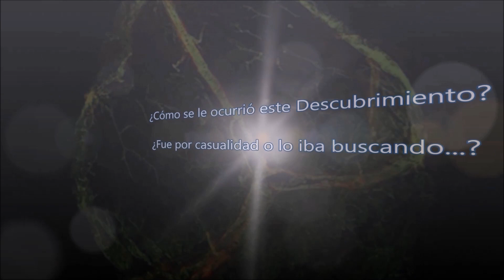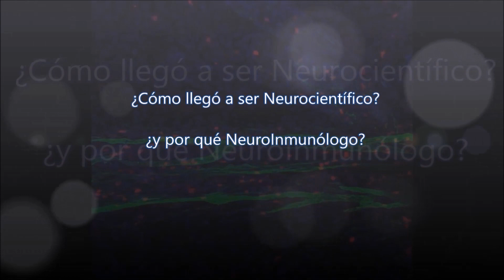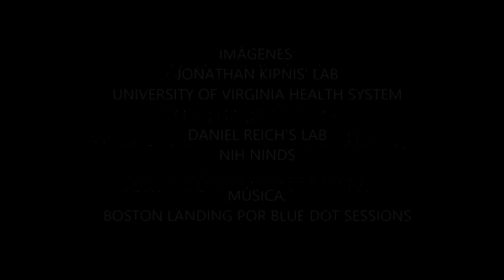Entrevista a J Kipnis por C Marqués Pascual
Obsesionado” por entender cómo se comunican el cerebro y el sistema inmune en la salud y la enfermedad, Jonathan Kipnis ha echado por tierra lo que durante muchas décadas se ha dado por hecho en los libros de texto de Medicina: que el sistema linfático no comunica con el cerebro. Y con ello, la relación del cerebro con el sistema inmune, que ahora se convierte en un “séptimo sentido”, capaz incluso de influir en nuestra personalidad. Así lo explicó Kipnis el pasado mes de diciembre en la conferencia que impartió en el CNIO, dentro de la serie “Distinguished Seminars”, patrocinada por la Fundación Banco de Sabadell.